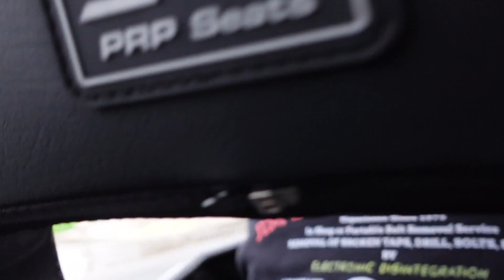IT RAINED IN COMPTON, SO WE PULLED OUT THE POLARIS!